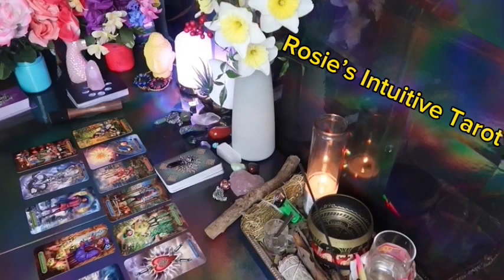VIRGO ❤️ “YES, THIS PERSON IS HAVING A HUGE REALIZATION ABOUT YOU”💗🤯 MAY 2024 LOVE TAROT🤩🔥😍🔥